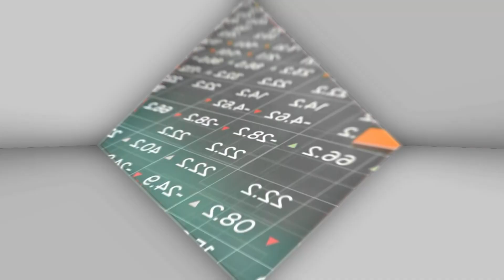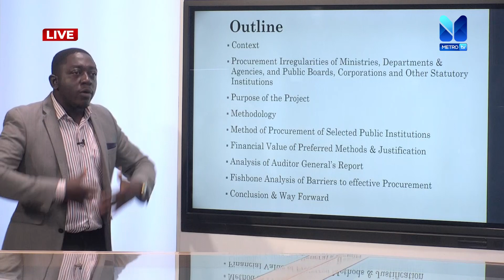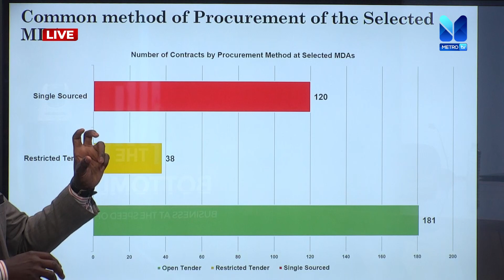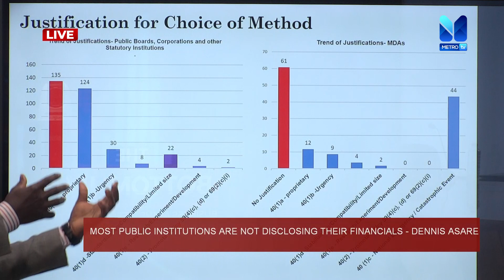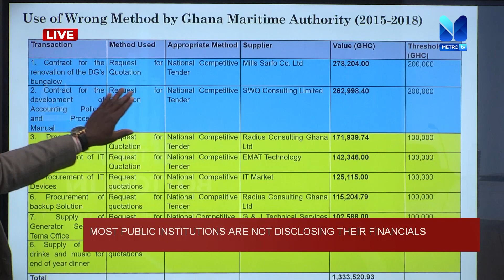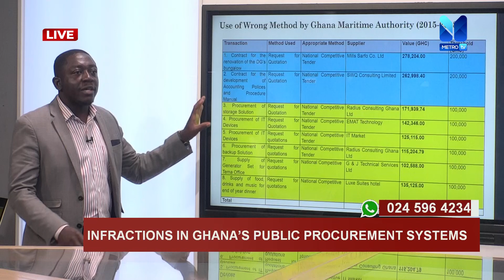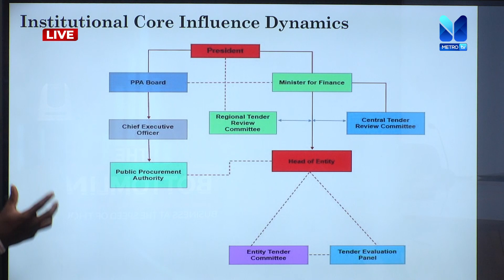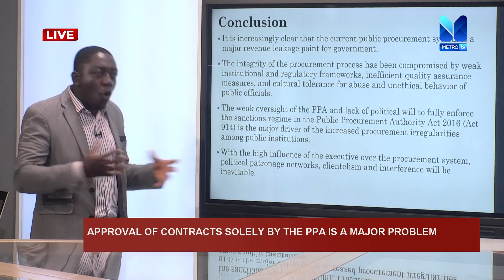Infractions in Ghana's Public Procurement Systems, a presentation by Dennis Asare | The Bottomline